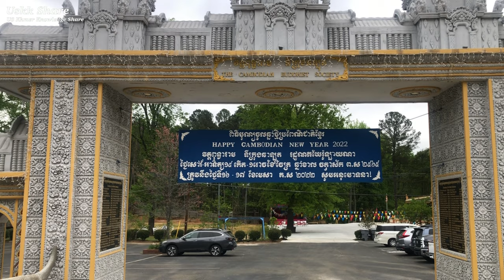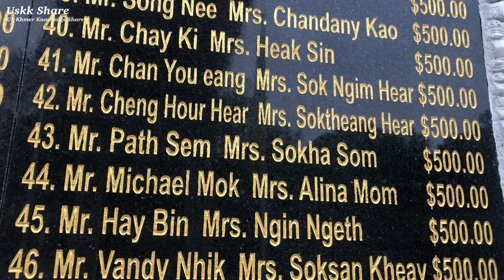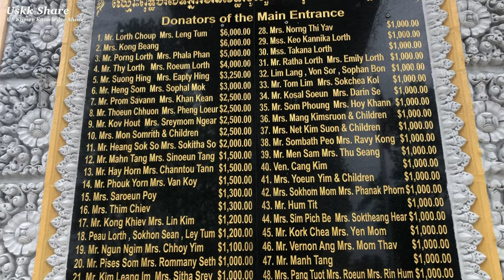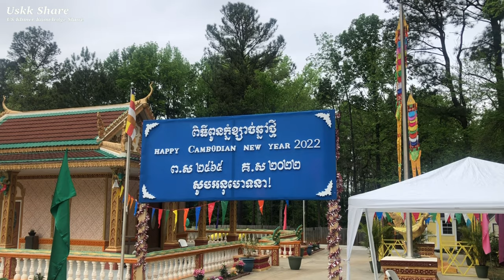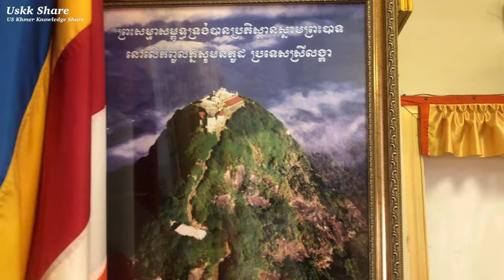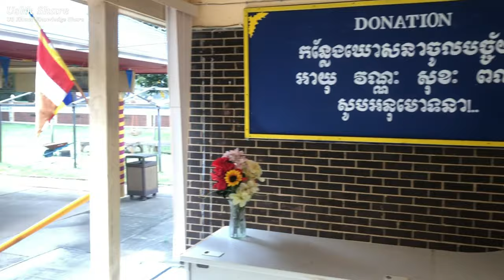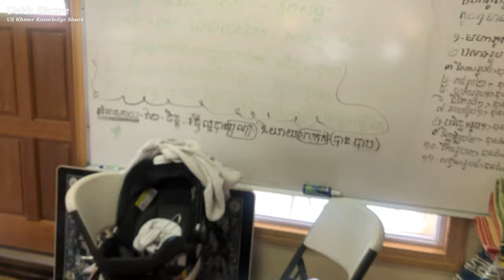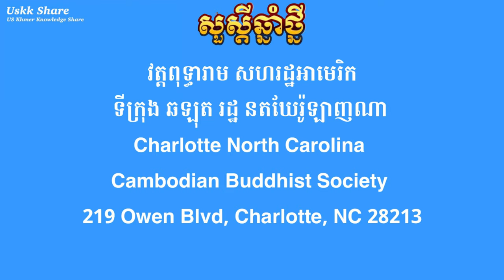1-បុណ្យចូលឆ្នាំនៅភូមិខ្ញំ Khmer new year in Charlotte 2022